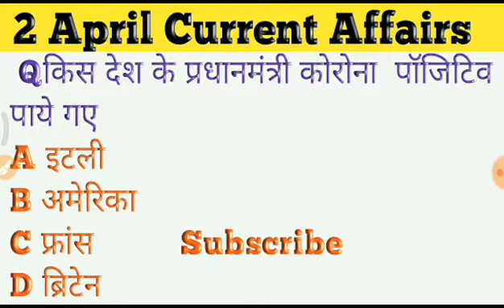Current Affairs 2 April